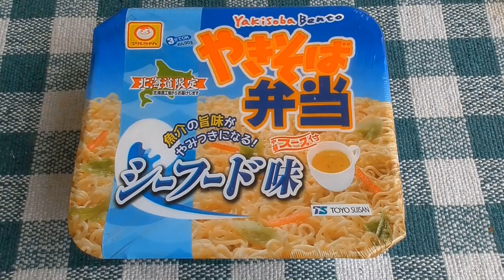焼きそば弁当 第17弾 シーフード味 試食動画